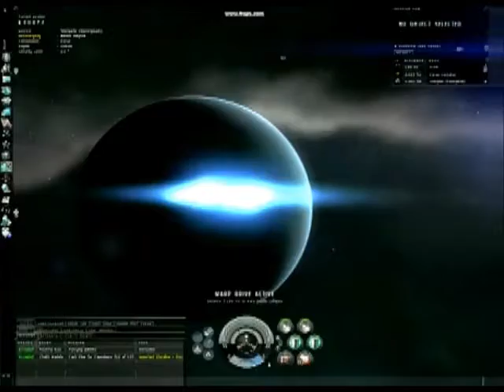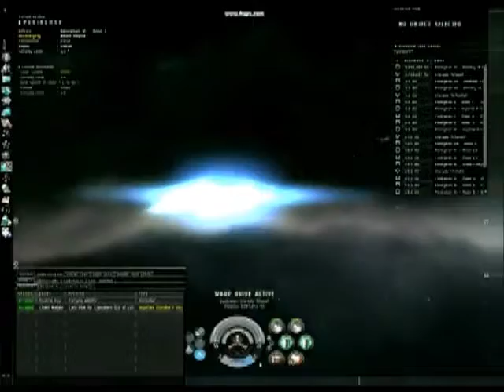(*TehDubster*) Eve - First Days (Dubstep Remix)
Dubstep From EVE itsself
Credit to Veneratio05 for making the video.